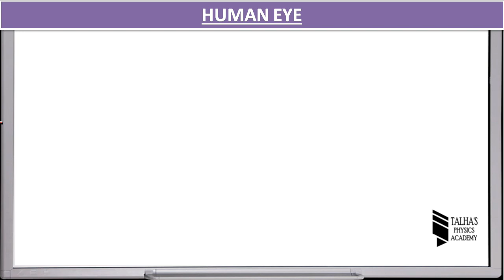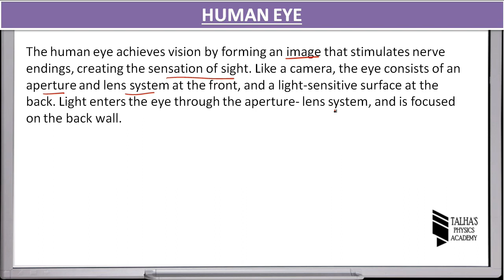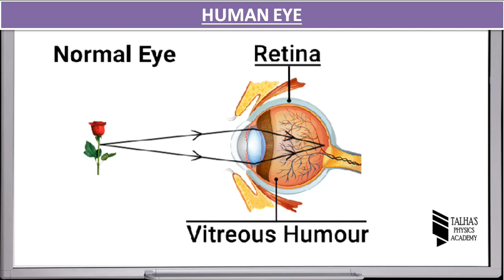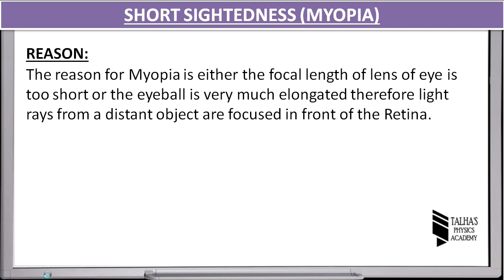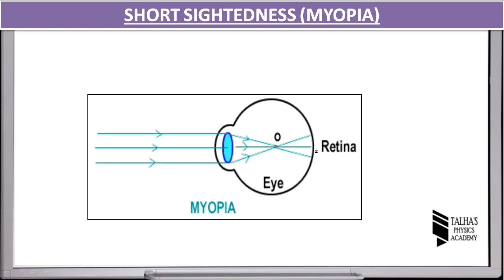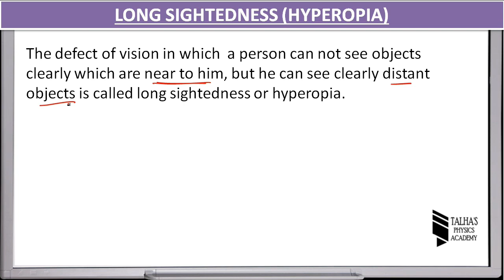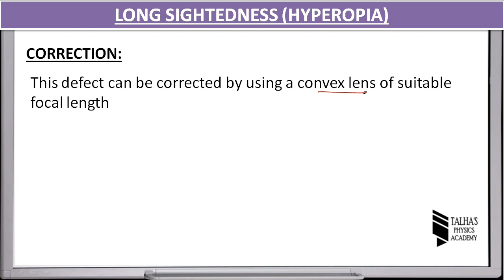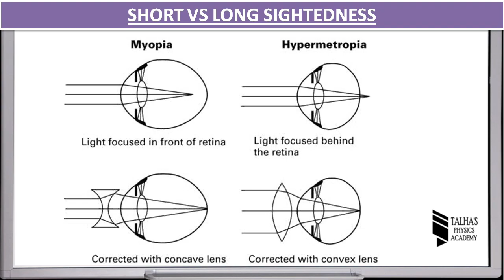Long Sightedness and Short Sightedness - Class 10 Physics, Unit 13 Geometrical Optics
This video is a part of Lecture series for Class 10 Sindh Board in which we cover the topic Defects of vision which involve short sightedness or Myopia and Long Sighteness or Hyperopia.